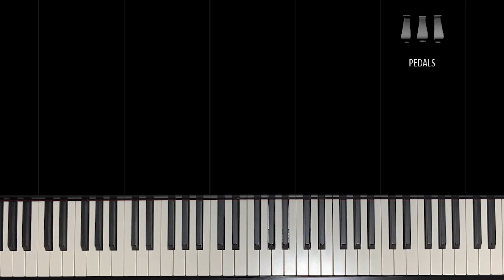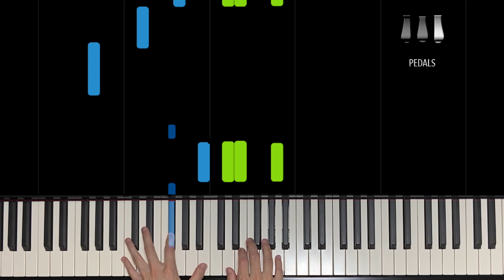「The Rain」久石譲 『菊次郎の夏』【初心者でも絶対弾ける！ピアノの弾き方】☆3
今回はリクエストにお応えして映画『菊次郎の夏』より久石譲さん作曲「The Rain」です。
原曲の雰囲気のままピアノで弾きやすいアレンジにしました！
最後はSummerと同じフレーズが出てきます。